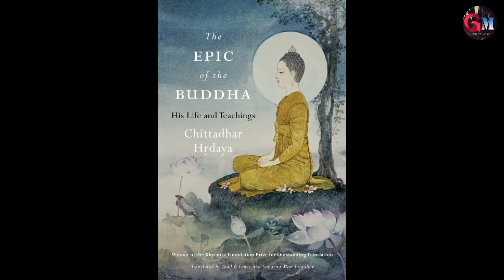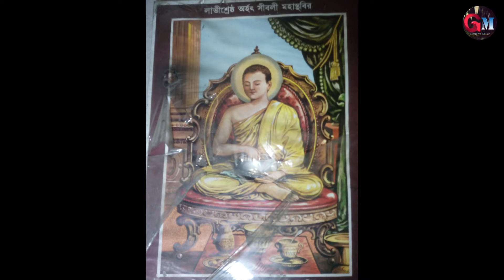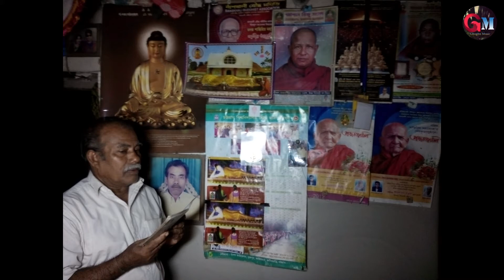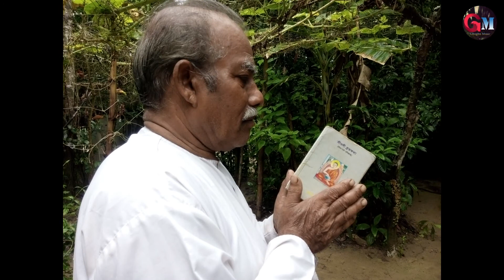সীবলীর ব্রত কথা ও সীবলী পুথি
পুণ্যবান উপাসক, বিশিষ্ট কীর্তনীয়া
শিল্পী। বাবু অনিল বড়ুয়া,
গ্রামঃ বড়ুয়াপাড়া, উত্তর নলবিলা
থানাঃ মহেশখালী
জেলাঃ কক্সবাজার